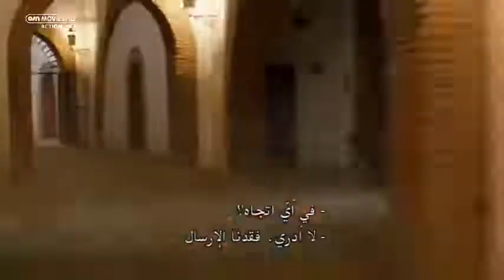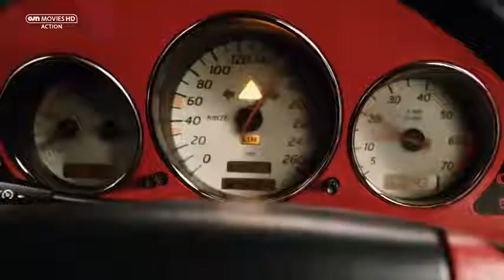Knight and day bike chase scene of Tom cruise